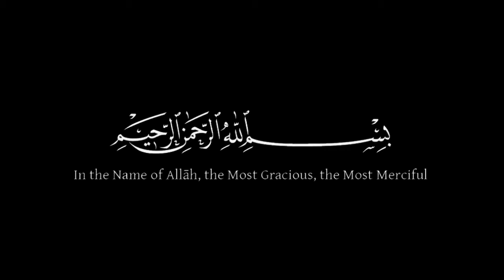Muqadas kazmi | Jashan e Anwar e Shaban | Aibat Road Lahore